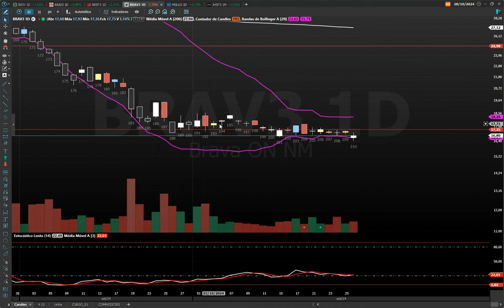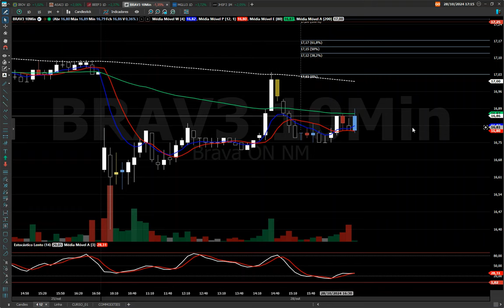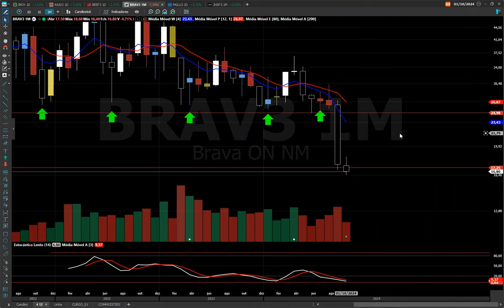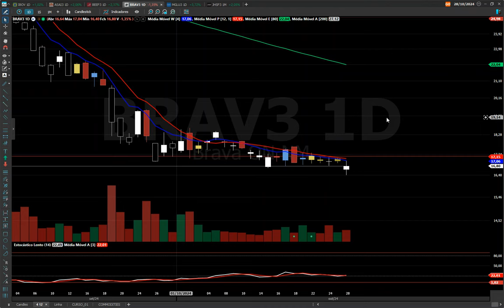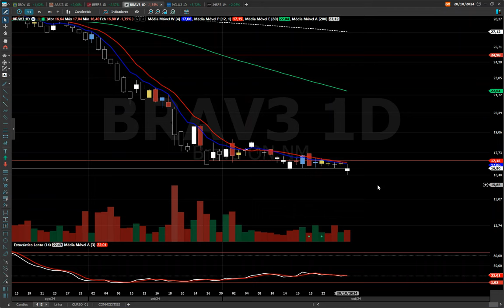BRAV3 ANÁLISE TÉCNICA, ME AJUDA BRAV ! ASSISTA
BONS NEGÓCIOS!